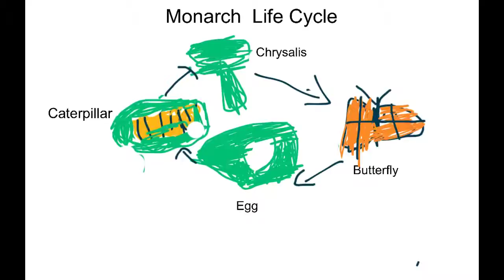Monarch by Triston